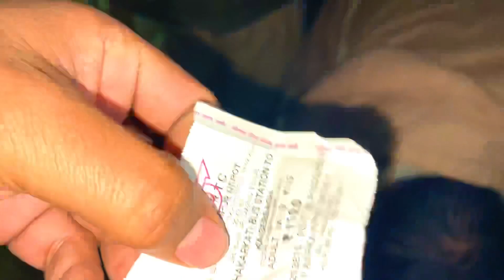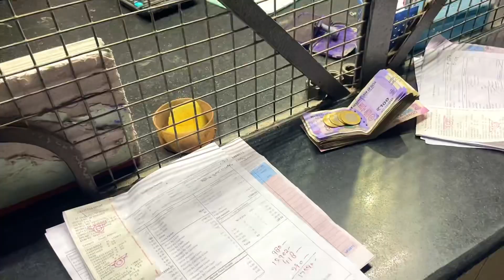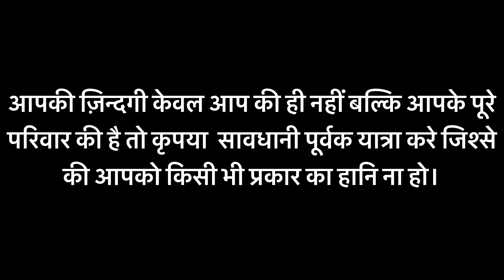Bus me kand hone se police a gai 😳😳 | Traveling me eshi galti pad sakti hai apko bhari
Bus me kand hone se police a gai 😳😳